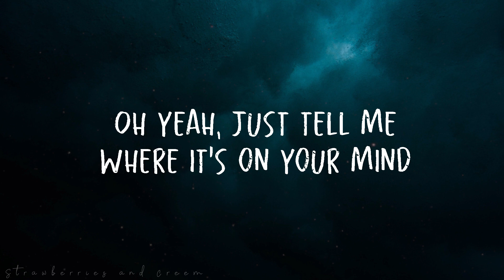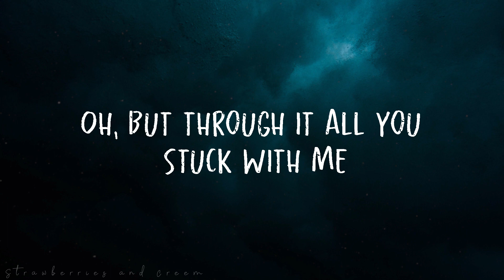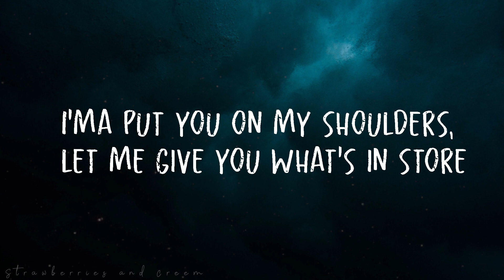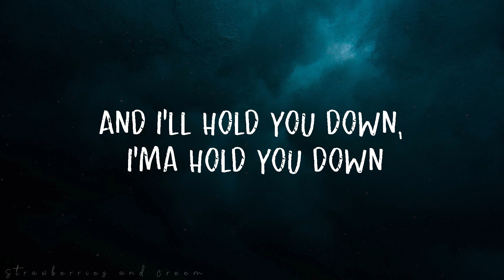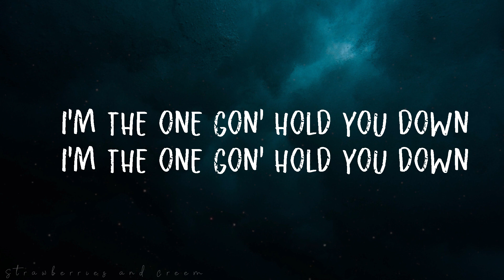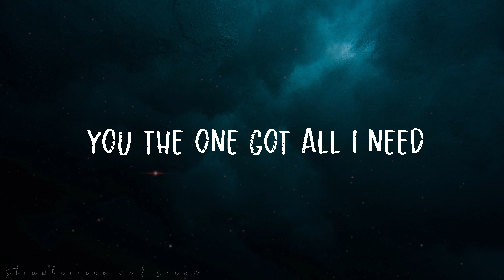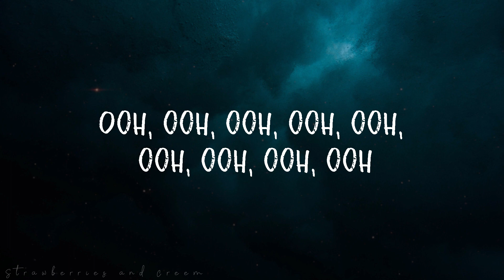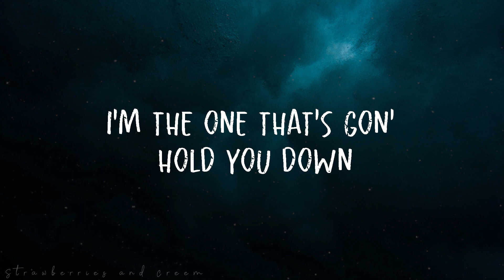DJ Khaled – Hold You Down ft. Chris Brown, Jeremih, August Alsina & Future (Lyrics)